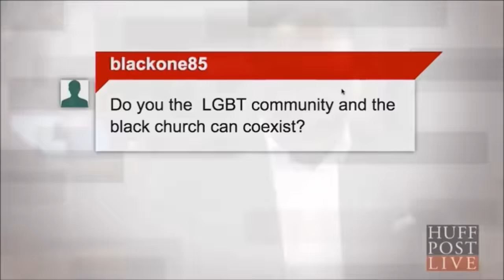Pastor Gino Jennings This video will prove that T.D Jakes is a false prophet